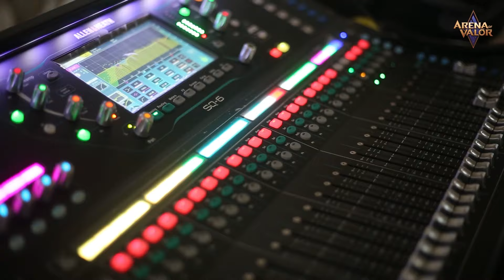After Movie - Khulna City Finals - Arena of Valor Bangladesh Championship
খুলনা সিটি ফাইনালের প্রতিটি মূহুর্ত ছিলো খুবই স্বরণীয়😇
এখানে কিছু মুহূর্ত রয়েছে যা খুবই চমৎকার ও রোমাঞ্চকর🥰